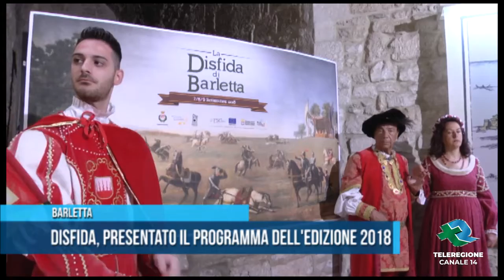Barletta | Disfida, presentato il programma dell'edizione 2018